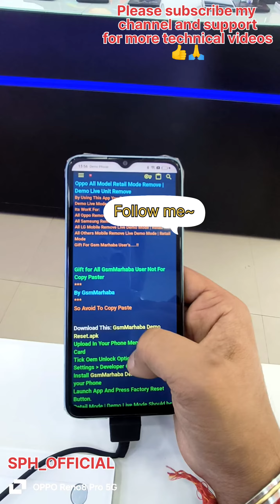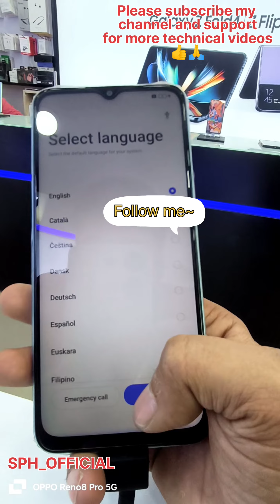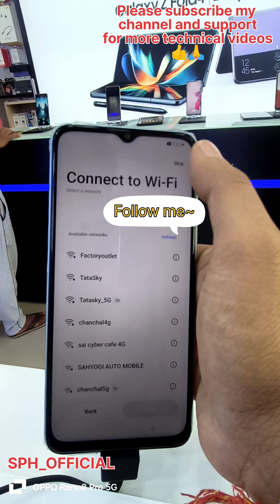remove demo mode oppo a78 5g demo mode 💯% 100 % working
Aahat
azadi ki khuli hawa mein
Dashboa...
pachigalam paravaigalam video so.
hanuman hanuman hanuman hanu..
tu mera hero number 1
volvo xc90 mileage test
wednesday
world affairs
[28/01, 12:10] Ujjwal Raj 😍: new video
noor jahan
patang kaise udaye
pathan meri jaan song
pathan movie
pathan picture
pattern movie ka trailer
picture gandi
rc rock crawler
remote car remote car remote car
samsung s22 ultra price in dubai
short video
shri girdhar krishna murari ki dj
solar cooker
[28/01, 12:35] Ujjwal Raj 😍
iphone 14
iphone ringtone
iphone 13
iphone 14 pro
iphone 11
iphone
iphone 12
iphone 14 pro max unboxing
iphone 15
iPhone 14 prank
sai baba songs
sangolli rayanna song
short video
south indian new movie
spiderman hulk
thukulu thakulu jhunjhunu
torung
tota
tower
tractor video
video ki video
mc stan
meri gudiya
mithu mithu main karta
monkey
naagin 2 naagin
nail polish
nandankanan video
odia serial
param.sundari
patli kamariya mor hai hai
pinga ga pori pinga
police
pressure video
garba song
helicopter helicopter
ifraj
jai hind
jatiyo sangeet
jingle bell jingle bell jingle aur
jugnu song
jumbalaka dj songs
kanchana
kartun
lipstick
malayalam short
solar cooker
song
sourav joshi vlogs
Super bull
tarak maheta ka ulta chasma
tattoo
wednesday
world affairs
new video
noor jahan
patang kaise udaye
pathan movie
pathan picture
picture gandi
rc rock crawler
short video
solar cooker